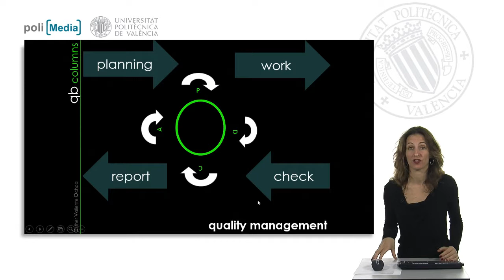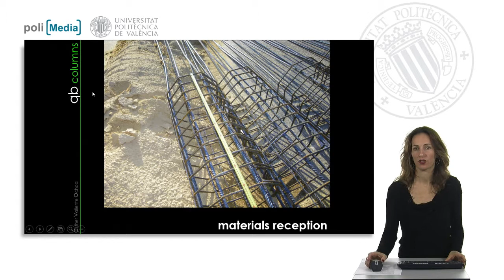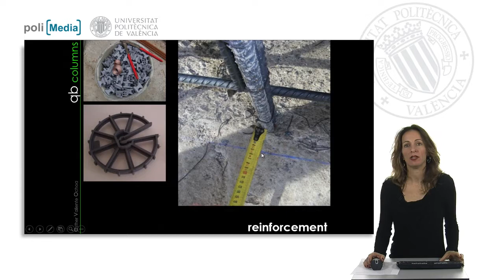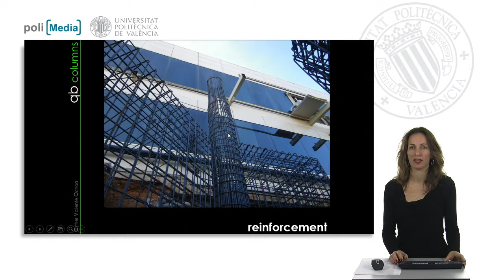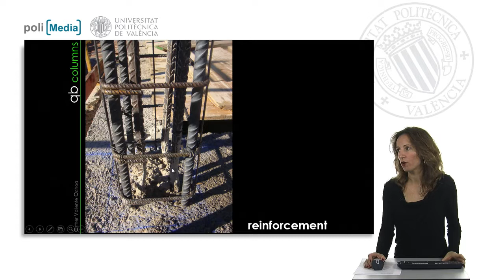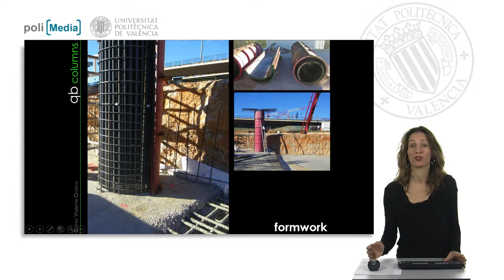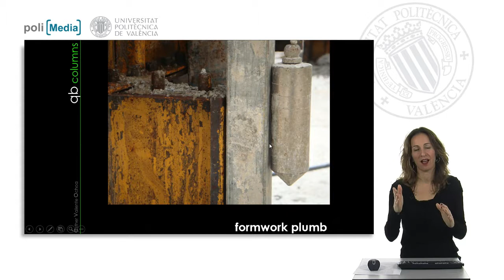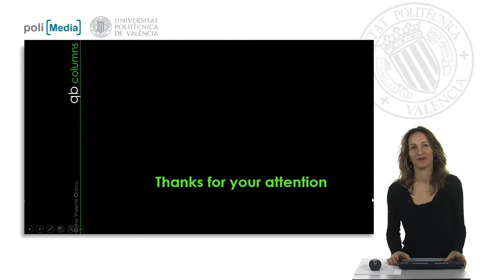Quality Control in Building Process: Structure pillars | 5/17 | UPV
Título: Quality Control in Building Process: Structure pillars

Descripción: Quality control description about the structure at pillars unit Valiente Ochoa, E. (2008). Quality Control in Building Process: Structure pillars.

Descripción automática: In this video, the speaker discusses the importance of diligent work inspections during the construction process to ensure quality in building construction, with a focus on the inspection of columns in reinforced concrete structures. The content emphasizes the importance of adhering to planning and checking procedures, such as the "plan-do-check-act" cycle, to prevent failures and non-conformities.

Key activities during construction include verifying the characteristics and positions of steel rebars and ensuring the correct separation between ties, as well as adherence to the specifications of the building plans. The instructor stresses the importance of proper handling and storage of materials to prevent rust and other damages, and highlights the necessity of matching identification stickers to the plan specifications during material reception.

The video also covers the considerations involved in laying out the position of anchor bars and maintaining compliance with design specifications. The speaker notes common issues, such as incorrect column positioning and insufficient minimum rebar distances, which can lead to non-conformities. Additionally, the importance of using spacers to maintain proper coverage of rebars in the columns is underscored.

Finally, the video touches on formwork considerations, including treating formworks with resin to prevent adherence to concrete and ensuring all pieces are correctly positioned and plumbed. It advises on conducting thorough checks post-concrete pouring, including temperature and mix quality, and describes steps following pouring, such as curing and formwork stripping. The presenter concludes by advising on final inspections, emphasizing the documentation of non-conformities, and suggesting repeating work if necessary.

Autor/a: Valiente Ochoa Esther

Curso: Este vídeo es el 5/17 del curso Quality control in building Process course | Universitat Politècnica de València (UPV).